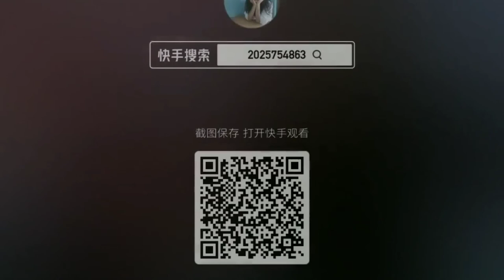Cover-ngwa ahnyi(Official Music Video)| lisu song, yobin song, ꓡꓲ-ꓢꓴ ꓟꓴ ꓖꓪ, 2023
Cover Song😍
ꓢꓲ: ꓙꓬ- ꓡꓳ
ꓜꓯ = ꓟꓳ-ꓫꓲ
ꓖꓪ = ꓡ-ꓬ-ꓗꓴꓹ
🎸Yoli Guiter
ငယ်သူငယ်ချင်းများကို သတိယနေလျက်ပါ❣️
တိုက်ဆိုင်ရင် shareသွားနော်☺️